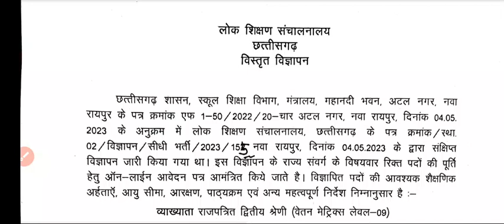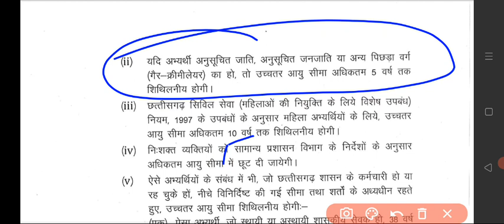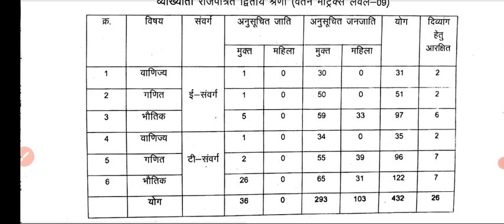शिक्षक भर्ती विस्तृत विज्ञापन हुआ जारी